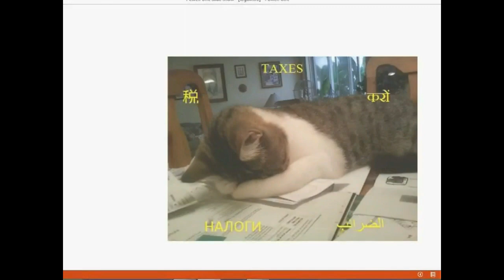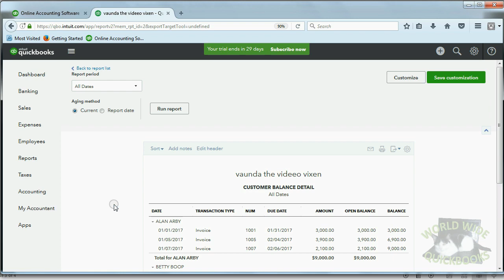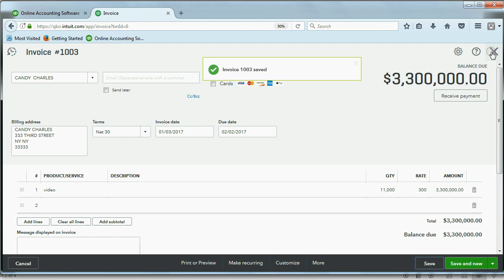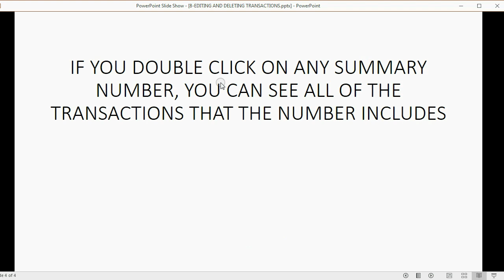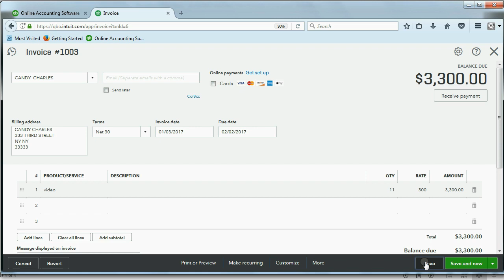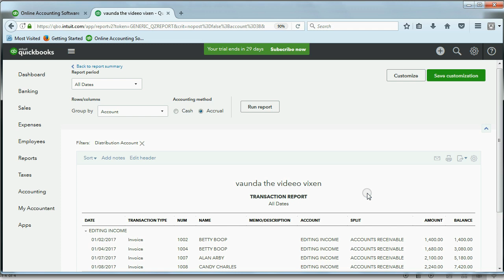Editing Transactions and Fixing Mistakes in QuickBooks Online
In this QuickBooks instructional video, you will learn how to find and fix basic mistakes. You will learn the difference between a summary report and a detail report. You will see the results of editing a transaction and how the QBO reports change immediately after changing a transaction.

Have a question or need help with your QuickBooks Instructional Course? Contact Mark directly.